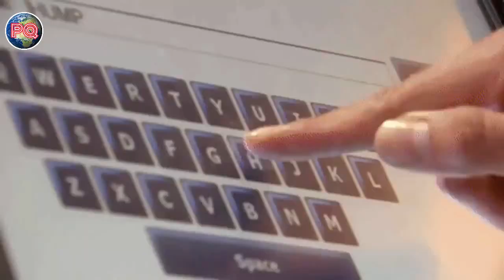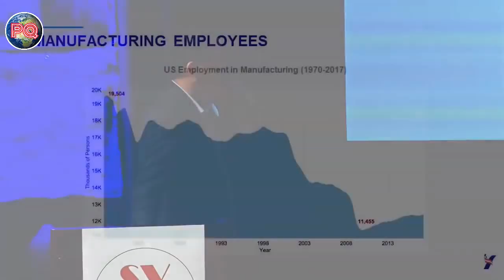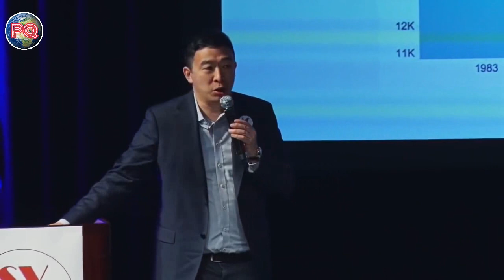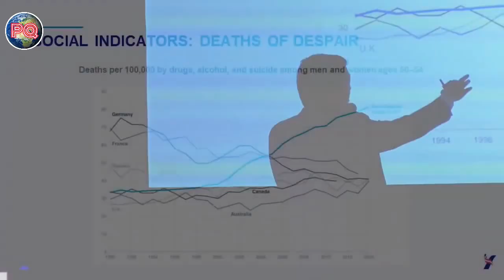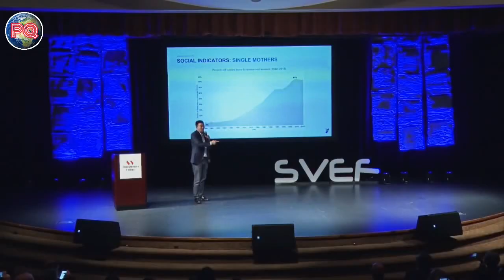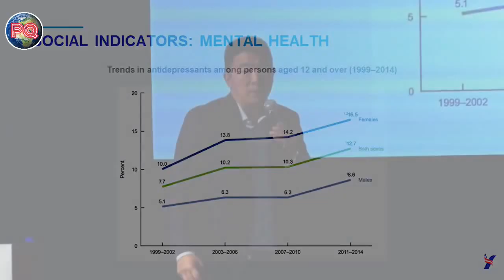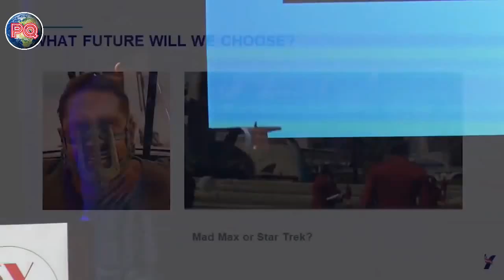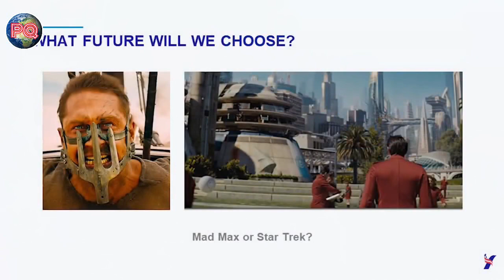Andrew Yang power point presentation on automation || Young Yang for President